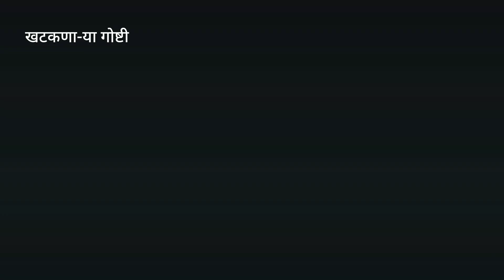जेता चित्रपट रिव्यू JETA marathi movie review#aniket kelkar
जेता चित्रपट कॉलेज लाईफ मधील ड्रामा दाखवतो
या चित्रपटात एक संदेश दिला गेलेला आहे की माणसाने कधी ही एखाद्या शारेरिक जखमेमुळे मानसिक द्रुष्ट्या खचून जाऊ नये प्रत्येक वेळी नवनवीन संकटे येतात पण त्या्ंचा सामना करावा jeta movie review...